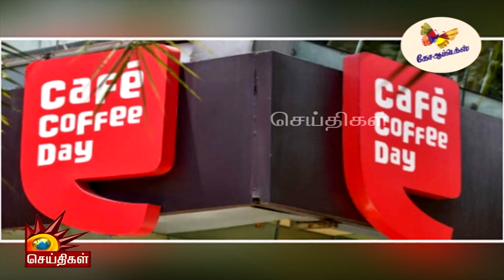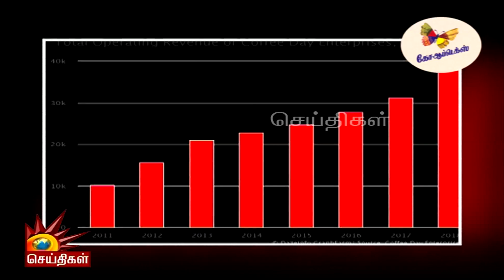தலைநிமிர்ந்த Café Coffee Day - சிங்கிளாக சீறிய சிங்கப்பெண் | Siddhartha | Malavika Hegde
தலைநிமிர்ந்த Café Coffee Day - சிங்கிளாக சீறிய சிங்கப்பெண்